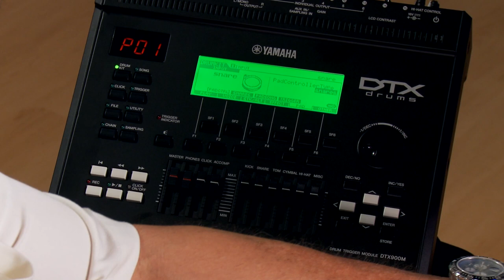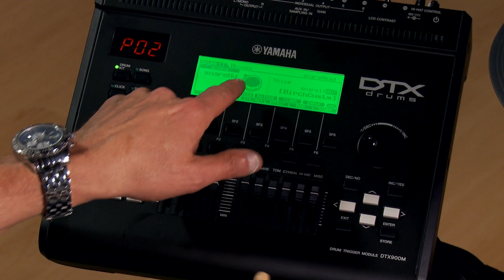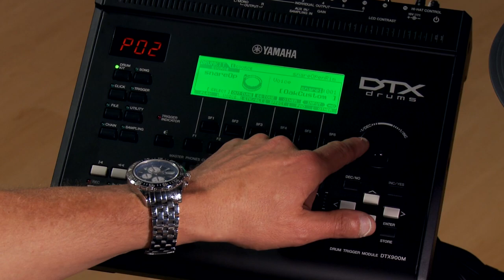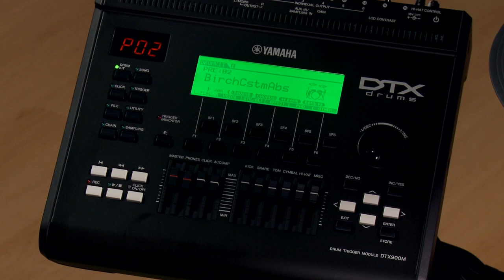Yamaha DTX920K Electronic Drum Kit Demo with Steven Fisher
Steven Fisher from Yamaha demonstrates the DTX920K electronic drum kit at Kraft Music.

The Yamaha DTX920K electronic drum set is a 5-piece kit with DTX-PADs, a hi-hat controller that mounts on a real hi-hat stand, and large, 3-zone cymbals. The Textured Cellular Silicone surface of the 3-zone snare and tom pads offers superior playability, while the kick pad features a softer, more responsive head for improved feel and performance. The DTX900 module provides a wide range of superior quality drum and percussion sounds as well as on-board sampling.

The DTX920HWK offers the same electronic components with standard Yamaha acoustic drum hardware for setup flexibility and easy transport.

Get more for your money with an exclusive Yamaha DTX920 electronic drum set BUNDLE from Kraft Music. These package deals include the accessories you'll need to get the most out of your new electronic kit - at home, on stage, or in the studio. If you have any questions, please give us a call. Our knowledgeable product specialists will be happy to assist in choosing the BUNDLE that's right for you!